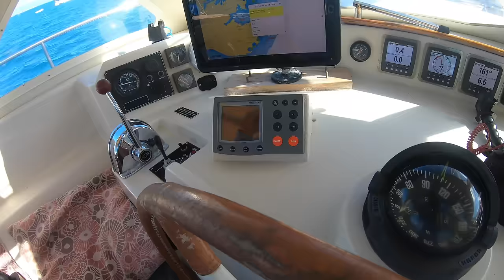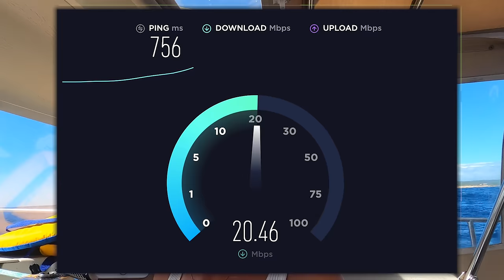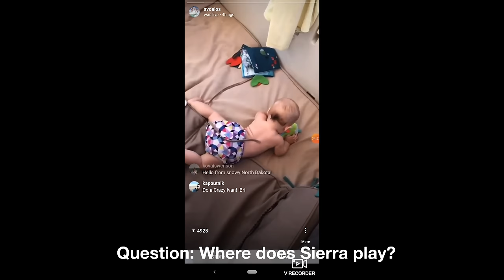Our fridge is empty! Gotta move the house. Sailing Vessel Delos Ep. 263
After three weeks all we have left in our fridge is two apples and a pack of beets.  We decide it's time to leave our hideout and sail around the corner of the island so we can provision the boat properly.  Our time at anchor getting used to life onboard with Sierra has been fantastic, but it's time to get a move on and start our sailing for the season!   After heading into the beach one last time and fixing the broken dinghy engine we set sail and provision Delos with enough food and supplies to last us another month.  It's time to start sailing west!

Sending Lot's of Love and hope you guys enjoy the video.- Capt. Brian, Kazza, and The Little Nugget

Please SUPPORT to keep our videos unbiased and available to all!